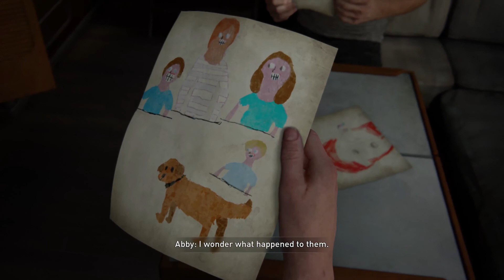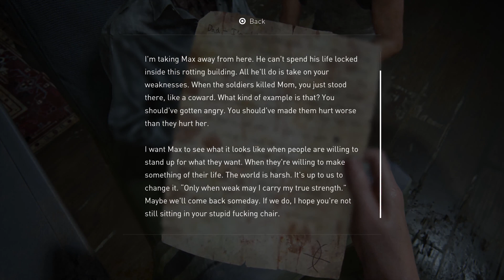The Last Of Us Part II - Let's play part 25: Old Bonds